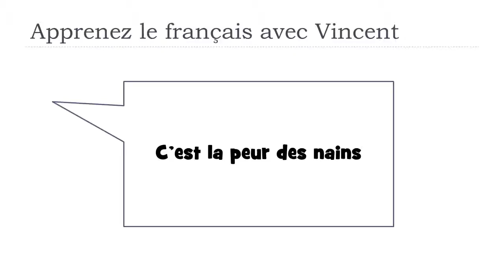Scopri una parola francese